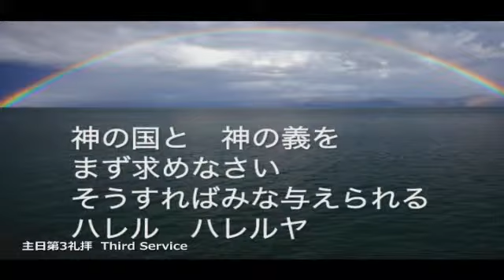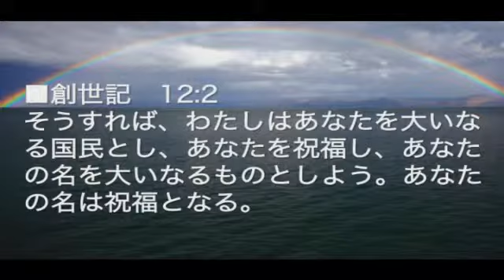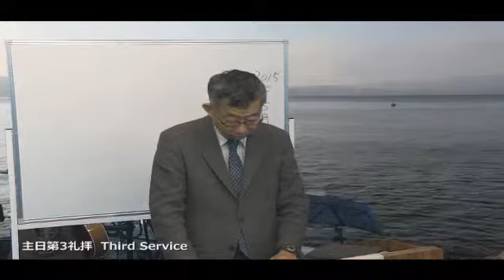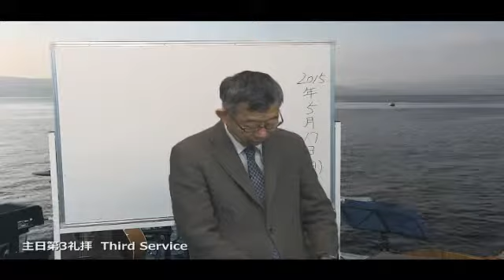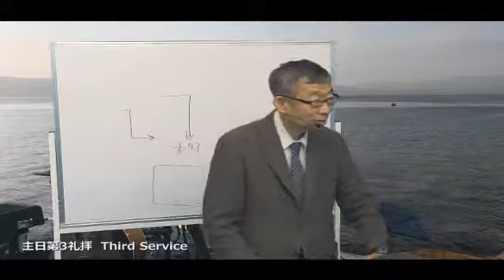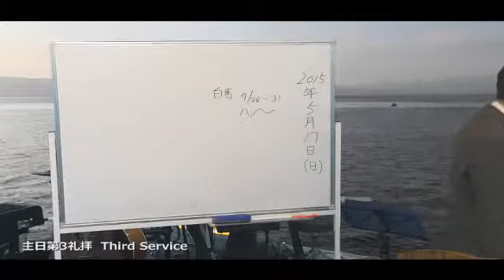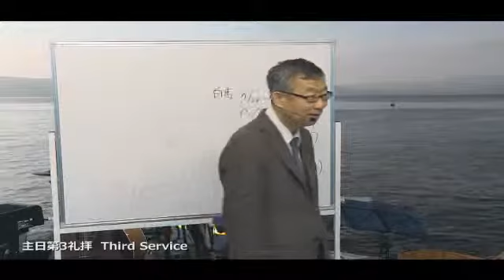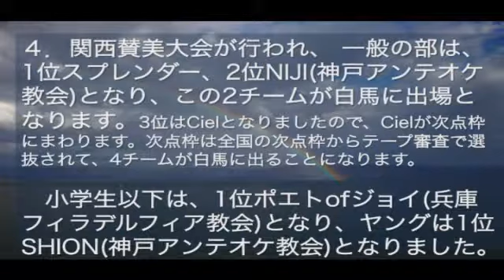2015/5/17 日曜第3礼拝 同時通訳